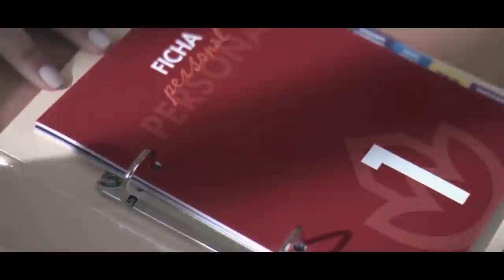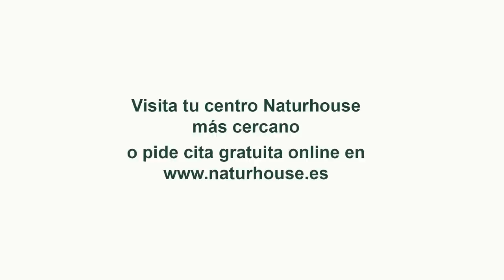Abascal apela al patriotismo para acabar con Sánchez y el "peor gobierno de la Historia"